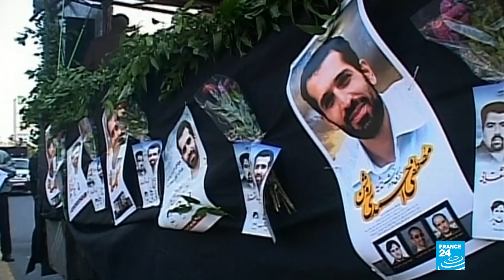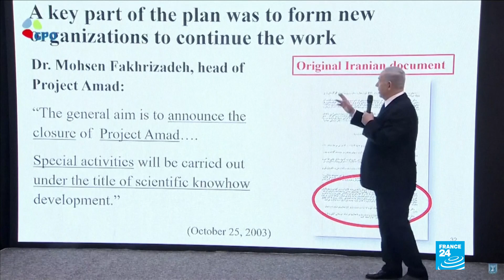Mohsen Fakhrizadeh es el quinto científico nuclear iraní asesinado en 10 años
En la última década, varios científicos iraníes que trabajaban en el sector nuclear, murieron en ataques atribuidos a Israel por parte del Gobierno de Irán. Estos son algunos de los hechos que han tensionado las relaciones entre ambos países a través de los años.